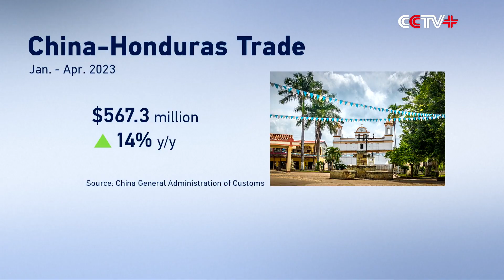Honduran Foreign Minister Highly Anticipates Presidential Meeting and Opportunities to Come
The high-level meeting of the two heads of state of China and Honduras is highly anticipated to strengthen bilateral ties after three months of fruitful exchanges and cooperation after the establishment of diplomatic relations between the two countries, said Honduran foreign minister Eduardo Enrique Reina.